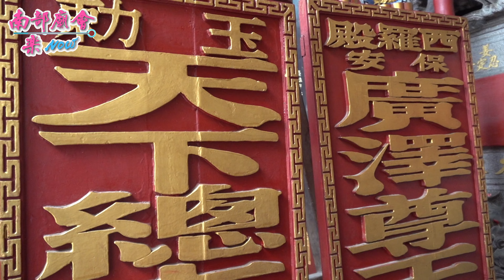臺南 安平曹家慈雲宮 觀音佛祖入火安座【拍攝地點 西羅殿 進香 全紀錄 】